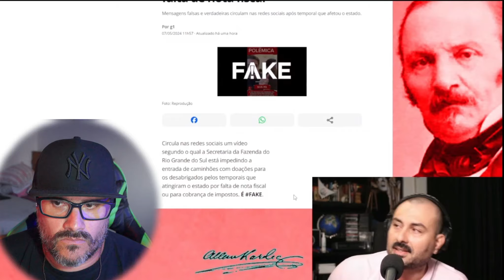ANÁLISE - FAKE NEWS PARA DESMENTIR UMA VERDADE?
Sobre o Canal IRREAL

Descrição:
Bem-vindo ao canal IRREAL, um espaço onde a realidade se encontra com a
espiritualidade e o conhecimento técnico em edição de vídeo e fotografia.
Combino meu conhecimento técnico com minha crença religiosa no
espiritismo para analisar e dar minha opinião sobre as manipulações
presentes em muitos vídeos, que frequentemente levam as pessoas a
acreditar em eventos fictícios.

Missão:
O objetivo central do canal IRREAL é fornecer informações valiosas e
conscientizar nossos espectadores sobre a presença de manipulações e
enganos frequentes em conteúdo de vídeo. Acreditamos que a
desinformação pode causar sérios problemas psicológicos para uma parcela
significativa do público, e nossa missão é alertar e educar para que todos
possam discernir entre a realidade e a ficção.

Conteúdo: Análise Crítica:
Realizamos análises críticas de vídeos populares de vários países não só do
Brasil, totalizando até o momento mais de 810 vídeos no canal, vídeos esses
que circulam na internet, identificando elementos de manipulação, edição
enganosa e truques usados para fazer as pessoas acreditarem em eventos
que não são reais.

Espiritismo e Consciência:

Compartilhamos nossa perspectiva religiosa, o espiritismo de forma amigável
e leve, sem que aja nenhum tipo de imposição aos telespectadores, e
exploramos como essa crença influencia nossa análise crítica de conteúdo.
Abordamos questões de ética, moral e espiritualidade relacionadas à
disseminação da verdade e da ficção.

Educação Digital:
Fornecemos dicas e informações sobre como desenvolver habilidades críticas
para discernir conteúdo autêntico de conteúdo manipulado na era digital.
Promovemos a educação digital como uma ferramenta fundamental para
proteger-se contra a desinformação.

Compromisso com a Verdade:
No canal IRREAL, nosso compromisso é com a verdade e a integridade. Não
temos intenção de difamar ou prejudicar nenhum criador de conteúdo, mas
sim de promover um ambiente de mídia mais transparente e responsável.
Encorajamos a discussão saudável e o pensamento crítico entre nossos
espectadores. Junte-se a nós em nossa jornada para desvendar a realidade
por trás das imagens e vídeos que nos cercam, e para explorar como nossa
crença no espiritismo se relaciona com o mundo digital em constante
evolução. Seja bem-vindo ao canal IRREAL, onde a verdade é a chave para a
compreensão do mundo ao nosso redor